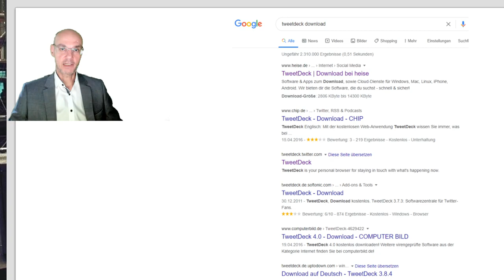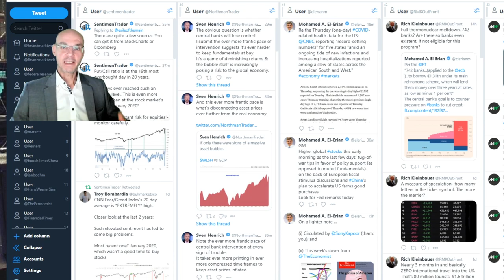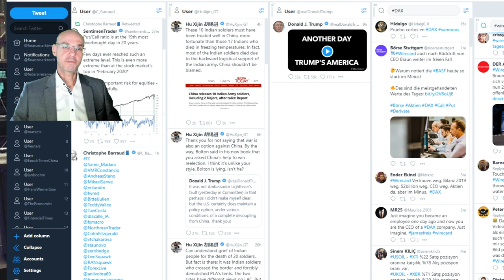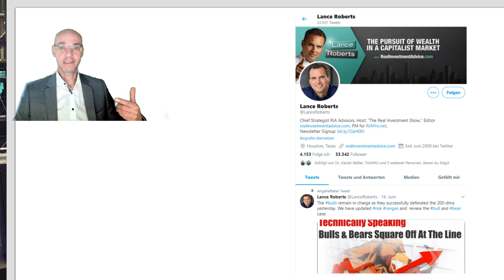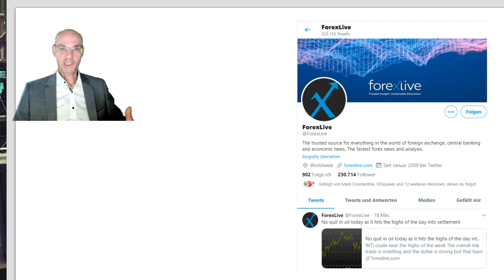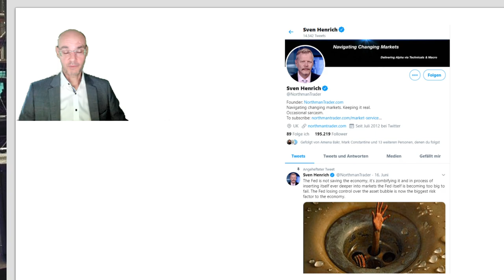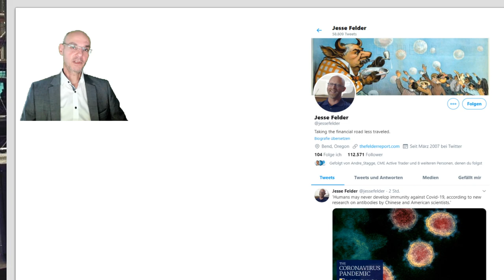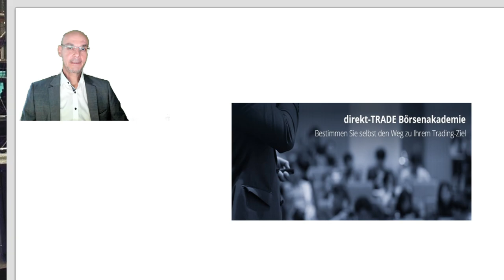Wo finde ich die besten Infos über die Märkte?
Wie man sich schnell und effizient die besten Informationen über die Märkte verschaffen kann! Eine kleine Anleitung..